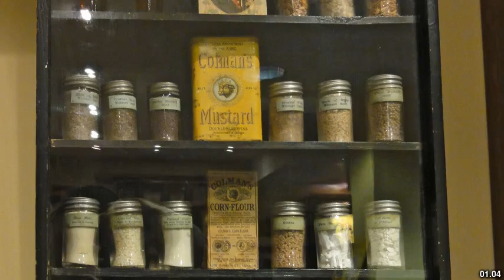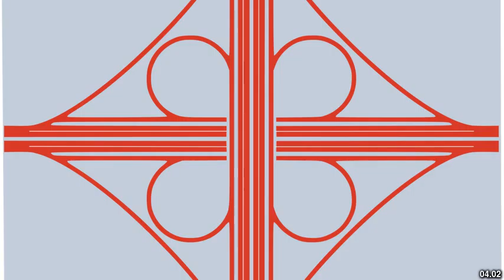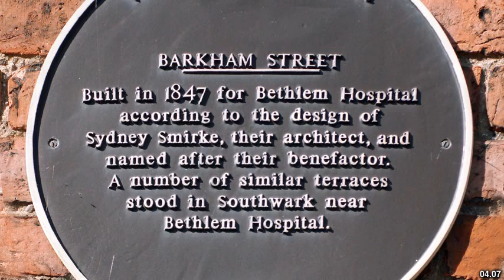Best places to visit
Best places to visit - Thorpe Hamlet (United Kingdom) Best places to visit - Slideshows from all over the world - City trips, nature pictures, etc.